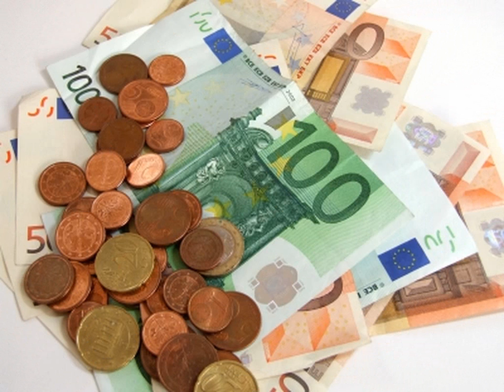Karl Dall - Das letzte Hemd hat leider keine Taschen